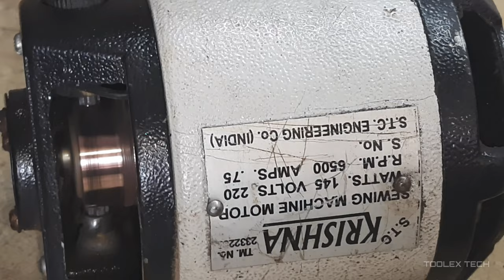how to replace sewing machine motor carbon brush